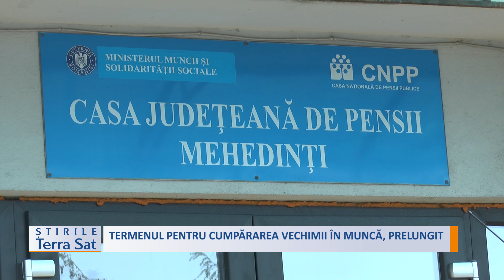TERMENUL PENTRU CUMPĂRAREA VECHIMII ÎN MUNCĂ, PRELUNGIT